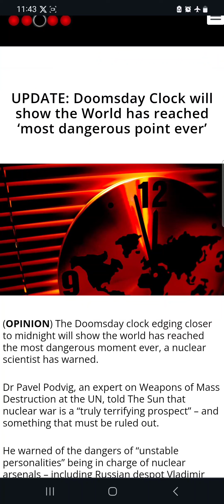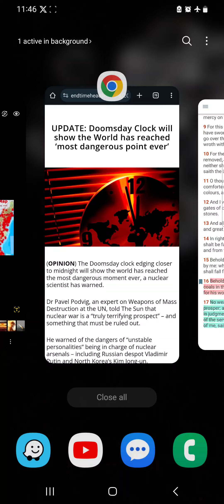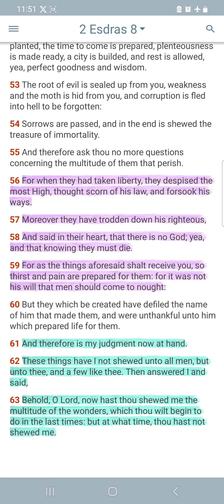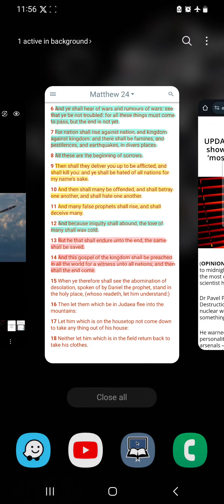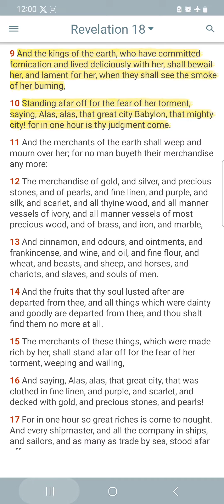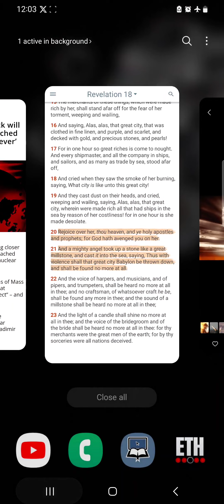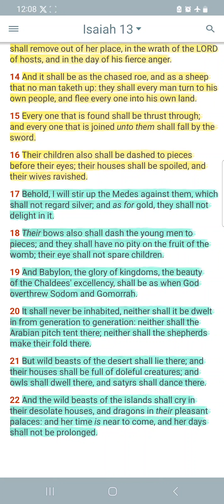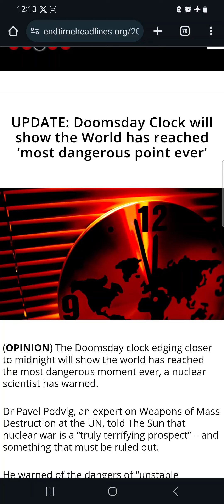Doomsday Clock Will Show The World Has Reached ‘Most Dangerous Point Ever’